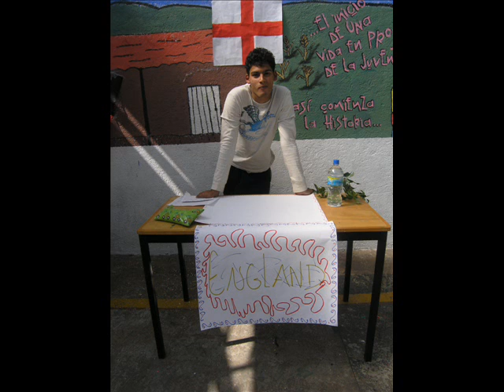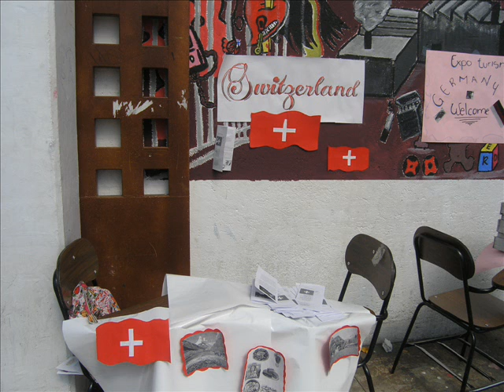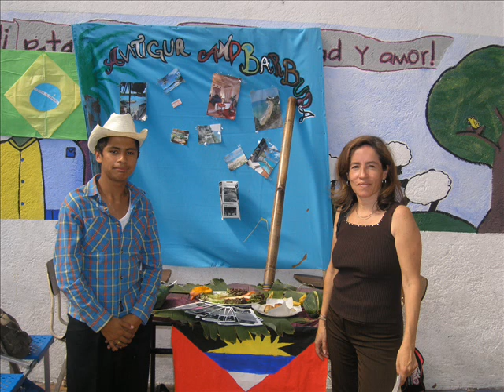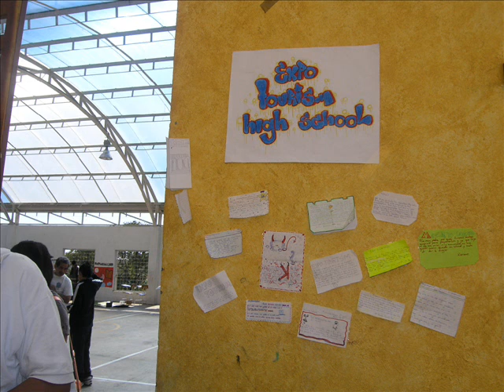Expo Tourism High School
Expo Tourism Don Bosco High School Students.